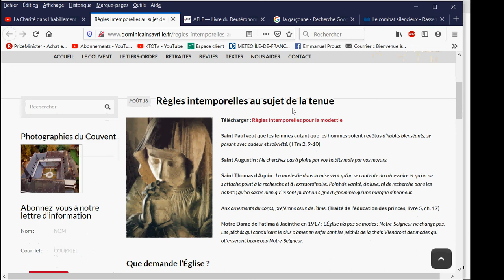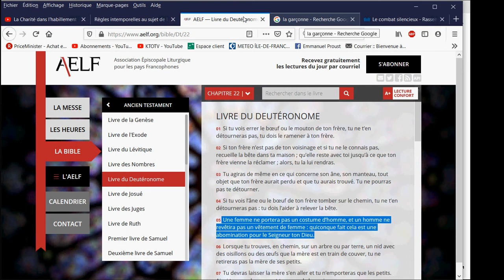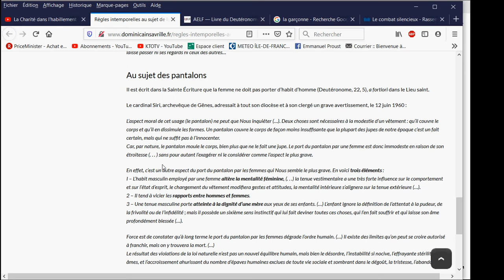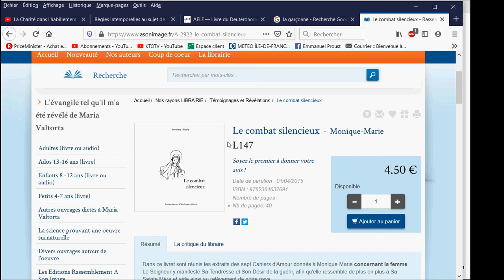Le port du pantalon pour une femme est un péché !